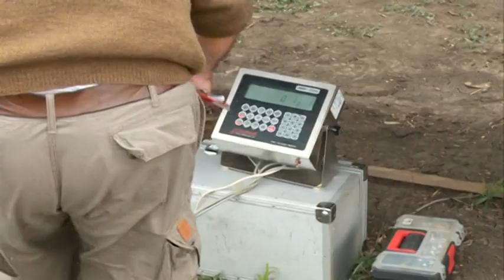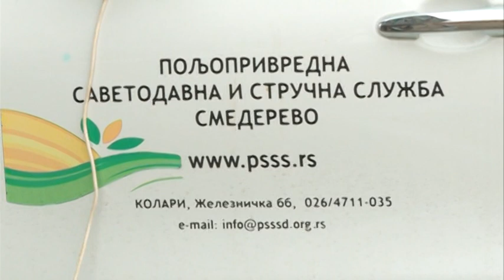Prinosi kukuruza u Podunavskom okrugu od 7 do 11 tona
U pojedinim atarima Podunavskog okruga žetva kukuruza završena je na više od 90 odsto parcela, a u nekim drugim na oko 50 procenata. Prinosi su zadovoljavajući, kreću od 7 do 11 tona, i viši su u odnosu na prošlogodišnje. Stručnjaci preporučuju ratarima da odmah po završetku žetve pristupe pripremi zemljišta i što pre krenu u setvu ozimih strnina. Očekuje se da u jesenjoj setvi oko 35 odsto površina bude pod ozimim strninama, što je višegodišnji prosek. Prethodno treba uraditi analizu zemljišta i videti šta od mineralnih hraniva treba uneti u zemlju, jer je to suština uspešne setve za određenu biljnu vrstu.